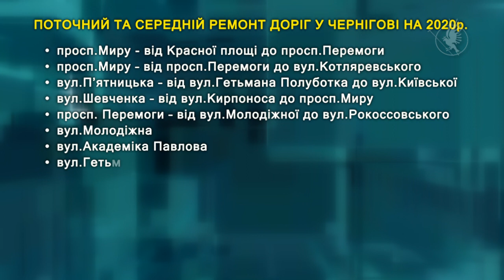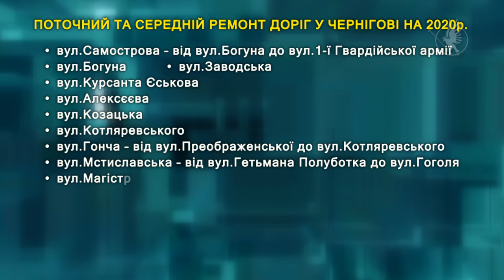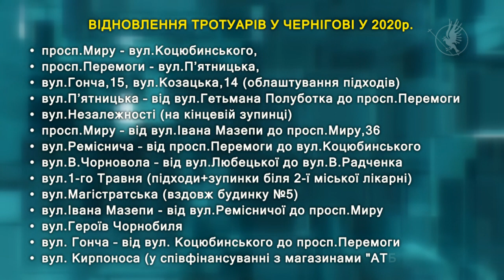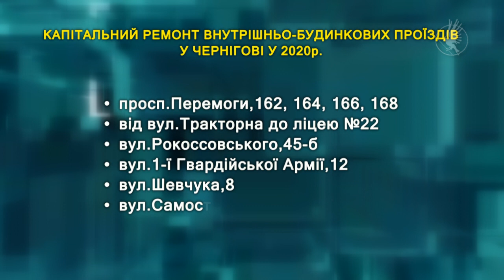Які дороги ремонтуватимуть у 2020 році?| Телеканал Новий Чернігів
Чернігівський міський голова Владислав Атрошенко 2 червня на щотижневій розширеній нараді в міській раді озвучив адресний план ремонтів доріг у Чернігові на 2020 рік.